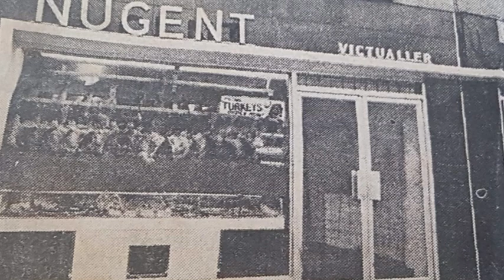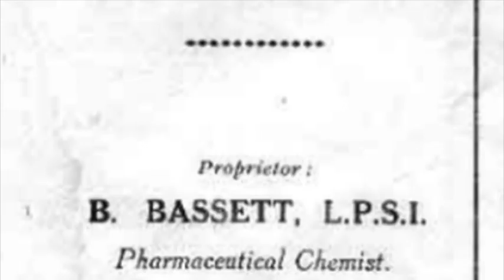Malahide Memories 8: Main Street P2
Eddie Nugent talks about Main Street from Killeen Terrace down to the diamond including the original Maurice Mahon's, Nugent's butchers, Bassett's pharmacy and Mrs McNamee's shop.